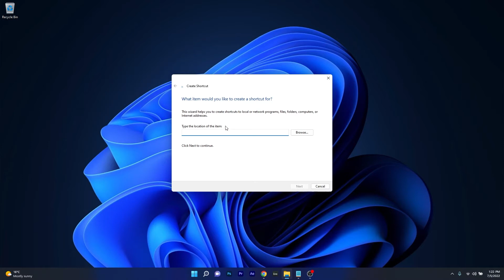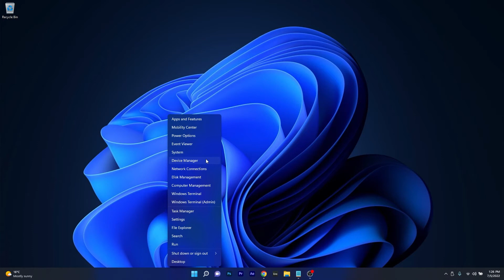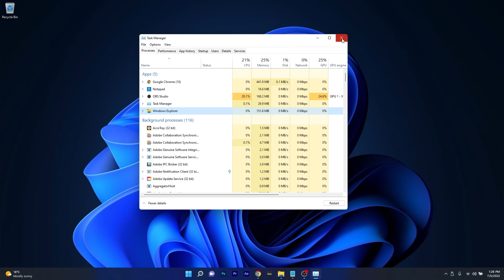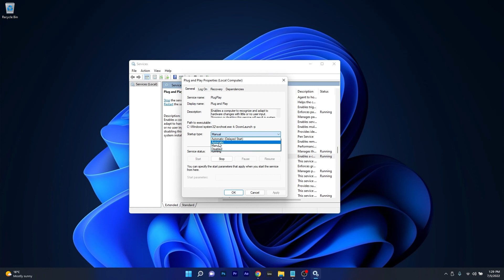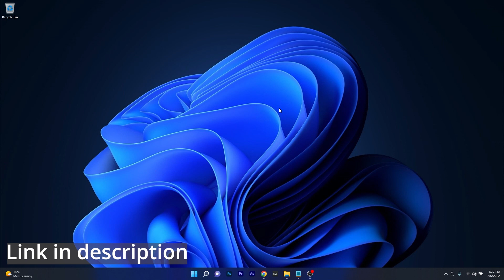Fix: Safely Remove Hardware Icon Disappeared in Windows 11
| ⚙️Try Fortect to fix and optimize your PC like a Pro

So you want to eject your hardware safely, but the icon that corresponds to it is gone! What can we do in this case? Well, there are a few solutions that should Fix: Safely Remove Hardware Icon Disappeared in Windows 11 in no time!

Create a shortcut with this command:
RunDll32.exe shell32.dll,Control_RunDLL hotplug.dll

0:00 - Intro
0:14 - Create a Safely Remove shortcut
1:15 - Change your notification settings
1:40 - Reinstall your devices
2:29 - Restart Windows Explorer
2:59 - Check if Plug and Play runs properly